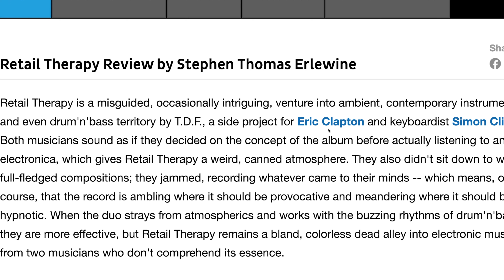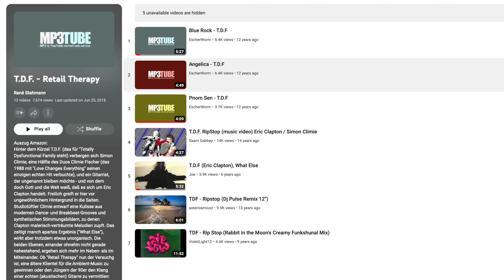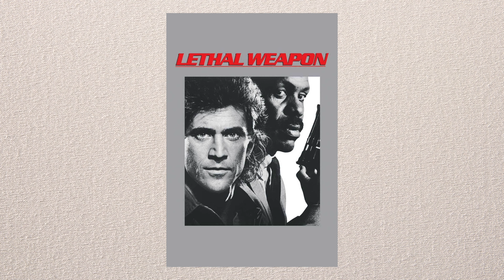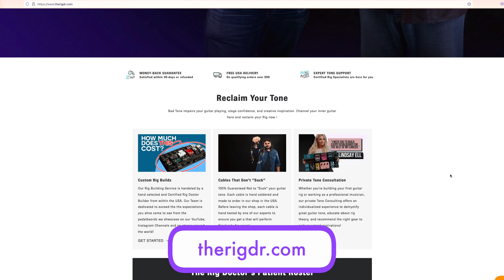Eric Clapton's Secret Album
I've been a life-long fan of Eric Clapton, and have a good understanding of the music he has written and played on over the length of his career. But I was SHOCKED when I discovered his alias dance-hall album that was released in the 90s.

00:00 Intro Jam
00:20 Clapton's Lost Album: Retail Therapy
02:09 Signal Path
02:57 "Sienna" by TDF
04:08 "Give Her What She Wants" by TDF
05:44 Clapton & The Beatles
08:09 Lethal Weapon
10:53 Thanks for Watching!
11:16 Support Us!

CREDITS:
Host/Co-Production: Mason Marangella
Video: Nico Sotomayor
Video Editing: Mason Mejia
Co-Production/Design: Mason Mejia
Audio Engineering: Hunter Harrison